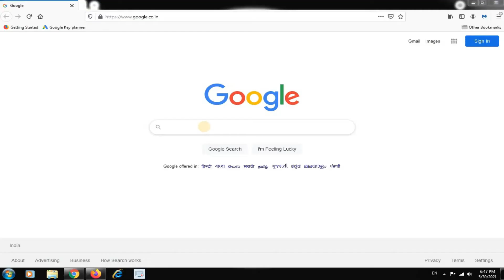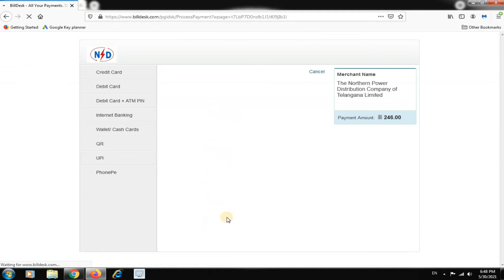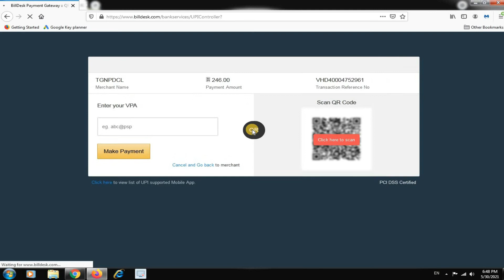How to Pay power bill through official web site || pay current bill Google pay, phone pay, ATM Card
Welcome to konda tech89
Namaskaar
This video contains useful information. I hope this video can help you a lot and i am here for your knowledge.

konda tech89
kondatech89
pay current bill Google pay
how to pay electricity bill online in telugu ts
electricity bill pay in telugu
tsnpdcl telangana
tsspdcl
how to pay electricity bill with credit card
how to pay power bill with debit card
pay current bill with atm card
how to pay electricity bill online
pay current bill with google pay
how to
pay electricity bill with phone pay
tsnpdcl
npdcl
tsnpdcl bill desk
tsnpdcl bill payment
tsnpdcl billdesk
npdcl bill desk
tsnpdcl bill
npdcl bill
tsnpdcl bill payment online
npdcl billdesk
npdcl bill check
tsnpdcl bill history
northern power distribution
npdcl bill payment
billdesk tsnpdcl
bill desk tsnpdcl
billdesk npdcl
tsnpdcl bill payment history
tsnpdcl app
tsnpdcl bill desk payment online
tsnpdcl bill check
tsnpdcl payment
tsnpdcl electricity bill
tsnpdclebs
tsnpdcl customer care
tsnpdcl bill desk payment
tsnpdc
tsnpdcl online payment
tsnpdcl current bill
tsnpdcl online bill
tsnpdcl login
npdcl full form
npdcl bill check online
tsnpdcl electricity bill payment
tsnpdcl customer care number
tsnpdcl online bill payment
tsnpdcl desk
npdcl bill view
npdcl customer care number
tsnpdcl toll free number
npdcl bill pay
tanpdcl
npdcl online
tsnpdcl power bill desk
tsndcl
npdcl app
tsnpdcl power bill
tsnpcl
npdcl electricity bill
npdcl online payment
tsnpdcl bill details
electricity bill tsnpdcl
tsnpdcl bill payment billdesk
tsnpdcl billdesk app
tsnpdcl payment history
tsnpdcl online bill desk
northern power distribution bill payment
npdcl login
tsnpdcl bill status
npdcl bill receipt
npdcl desk
northern power distribution company
npdcl payment
npdcl bill payment online
npdcl toll free number
tsnpdcl electricity bill payment online
electricity bill payment tsnpdcl
current bill tsnpdcl
npdcl electricity bill payment
npdcl current bill
tsnpdcl online
tsnpdcl billdesk payment online
tsnpdcl pay bill
tsnpdcl current bill check
tsnpdcl website
npdcl bill history
billdesk tsnpdcl payment
electricity bill npdcl
npdcl customer care
npdcl electricity bill check
npdcl online bill payment
tsnpdcl view bill
npdcl power bill
tsnpdclbill
tsnpdcl bill payment status
tsnpdcl current bill payment
northern power distribution electricity bill payment
npdcl online bill
pay current bill online tsnpdcl
www npdcl bill
tsnpdcl google pay
npdcl bill status
service number in electricity bill tsnpdcl
tsnpdcl bill desk payment history
npdcl pay bill
electricity bill northern power distribution
npdcl application form
tsnpdcl bill payment through google pay
npdcl bill payment receipt
npdcl bill statement
unique service number in electricity bill tsnpdcl
online electricity bill payment tsnpdcl
tsnpdcl bill payment apps
tsnpdcl in google pay
npdcl bill details
tsnpdcl current bill status
online tsnpdcl bill payment
tsnpdcl bill payment in google pay
npdcl website
tsnpdcl electricity bill history
tsnpdcl electricity bill pay
power bill tsnpdcl
tsnpdcl bill payment offers
electricity bill payment online tsnpdcl
t
pay tsnpdcl bill online
tsnpdcl bill online payment
npdcl bill payment history
current bill payment tsnpdcl
npdcl job
tsnpdcl application status
tsnpdcl power bill payment
npdcl bill print
tsnpdcl bill receipt
tsnpdcl service number
electricity bill payment npdcl
pay electricity bill online tsnpdcl
wwwtsnpdcl
tsnpdcl bill payment cashback offers
tsnpdcl power bill online payment
npdcl solar
tsnpdclbill desk
bill payment tsnpdcl
npdcl power bill payment
ts electricity bill payment
ts power bill
ts current bill
telangana electricity bill payment online
ts electricity bill
telangana electricity bill
telangana power bill
ts power bill
ts current bill
ts electricity bill payment online
ts power bill payment
ts current bill check
ts electricity bill pay
ts current bill payment
ts electricity bill online
ts southern power bill
ts electricity bill enquiry
ts online electricity bill payment
ts power bill check
ts power bill online
electricity bill ts
ts current bill online
current bill ts
ts electricity bill check
electricity bill enquiry ts
ts power bill desk
ts southern power bill payment
ts power bill online payment
ts current bill payment online
ts eb bill
ts northern power bill payment
ts electricity bill status
ts electricity bill desk
ts electricity payment
power bill ts
ts electricity bill payment status
ts light bill
ts electricity bill pay online
pay ts electricity bill online
ts current bill check online
ts southern power bill enquiry
elangana electricity bill check online
ts electricity bill tariff
electricity bill status telangana
ts electricity bill unit price